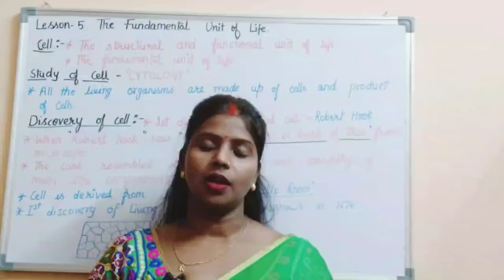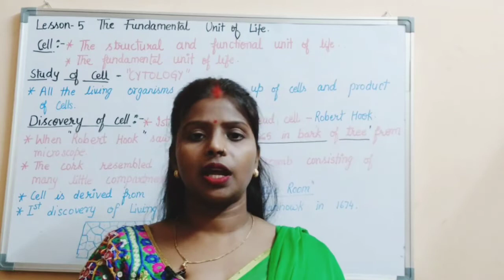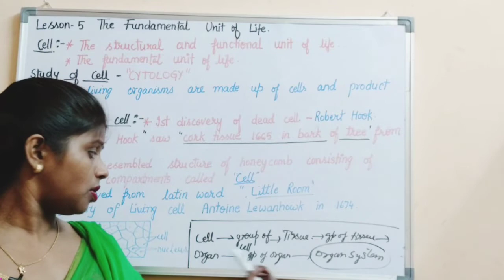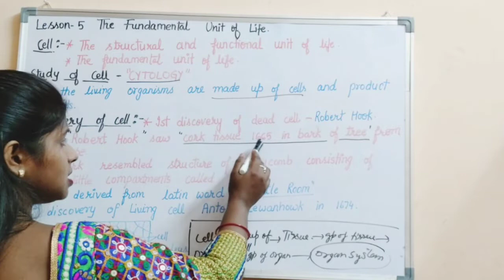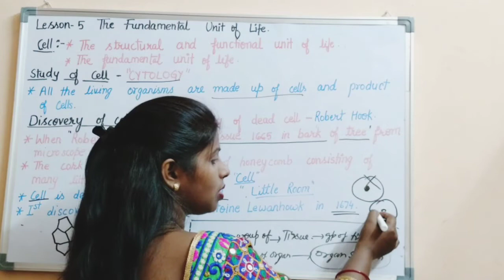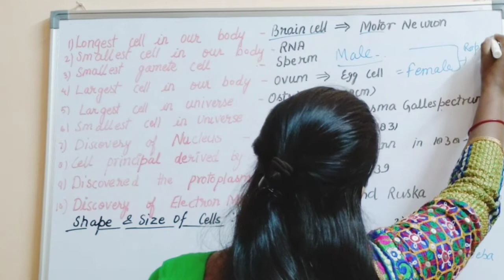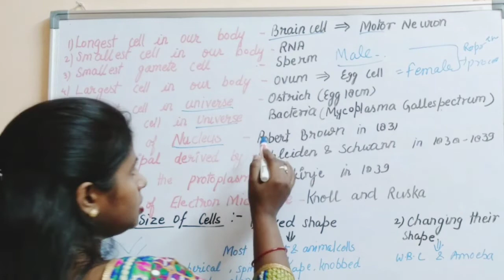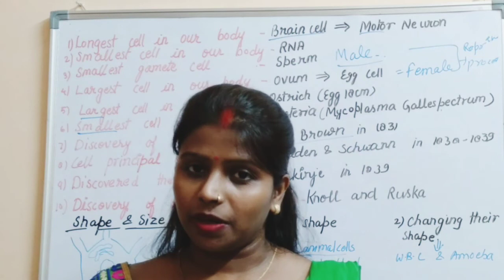science|| class -9||The fundamental unit of life ||Introduction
the fundamental unit of life.जीवन की मौलिक इकाई।##subscribetomychannel